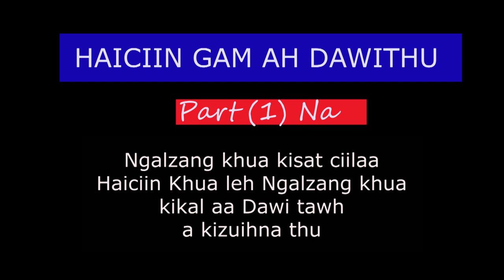DAWITHU Part(1)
Haiciin gam sung ah dawithu